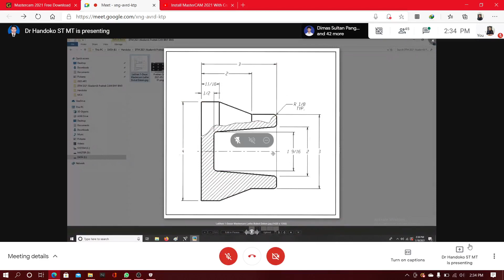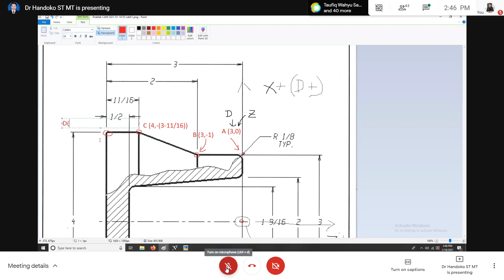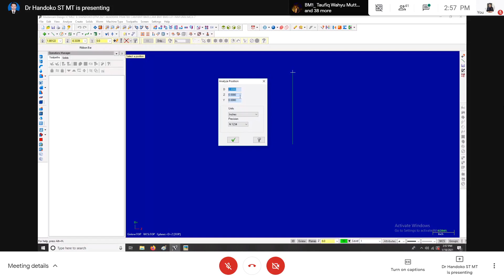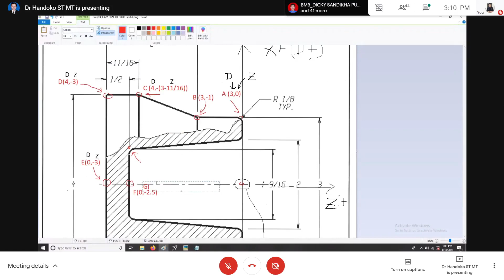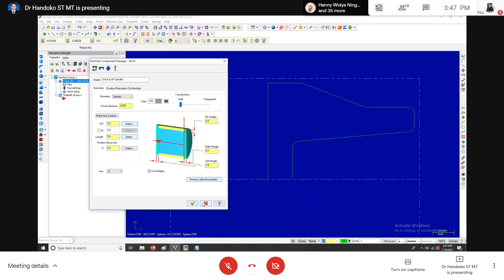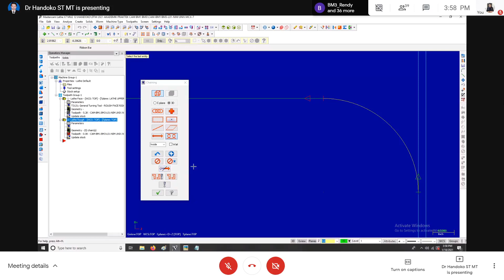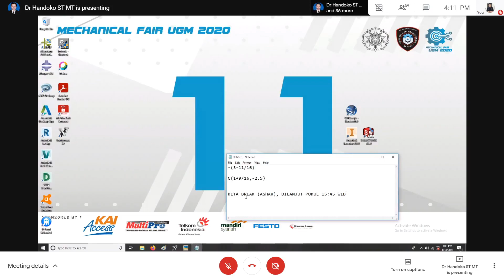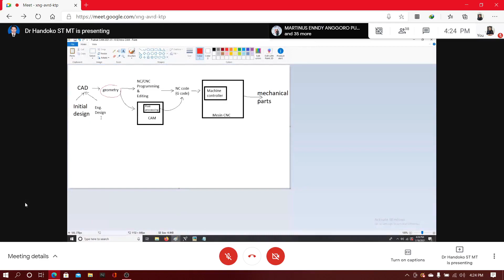Belajar Menggunakan MasterCAM PART 1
belajar MasterCAM pemula
belajar CAM Pemula
tutorial MasterCAM bahasa indonesia